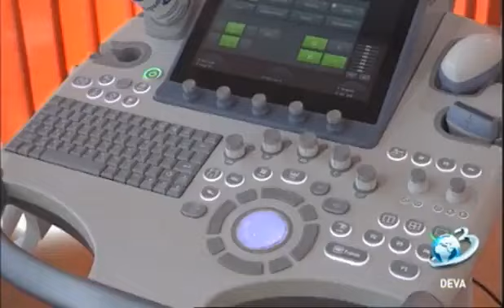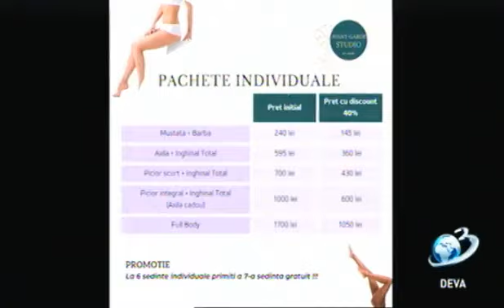Ora exactă la Antena 3 Deva, invitat, Ana Maria Barb, 03.06.2023 - Stiri Antena Vest -